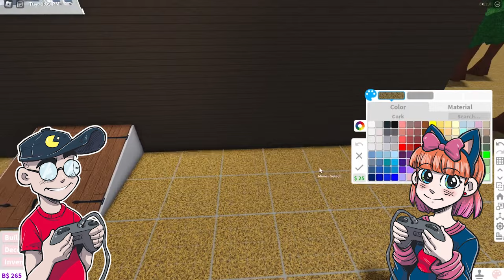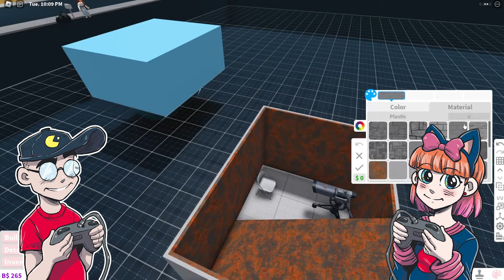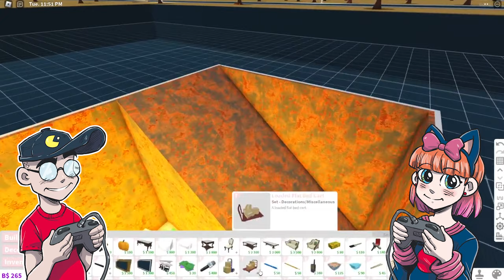I'm a CHAINSAW MURDER FURRY in Roblox?! (Roblox Bloxburg Roleplay)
It's Halloween in Bloxburg, and this year PinkyBoo is going as a Chainsaw Murder Furry and building a torture basement in the backyard. So another typical Roblox Halloween. Gameplay by PinkyBoo and Kneon with commentary. Edited from a previous livestream.